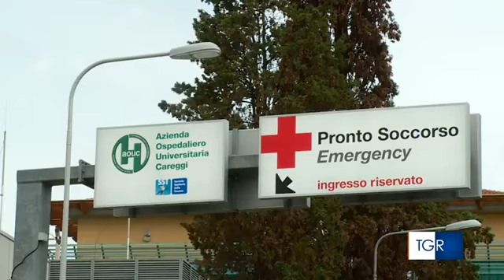RAI3 TGR TOSCANA - Un operaio muore a San Miniato, un altro ferito grave a Scandicci - (11-10-2019)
Continuano gli incidenti sul lavoro in Toscana. Nelle ultime ore un uomo è morto incastrato in una cippatrice nelle campagne di San Miniato. Un altro operaio è rimasto gravemente ferito in una cartotecnica a Scandicci. Una quarantina le vittime di infortuni letali nella nostra regione dall'inizio del 2019.

Fonte: RAI